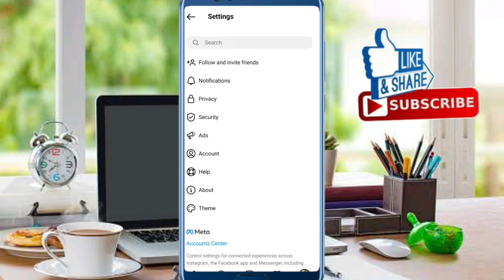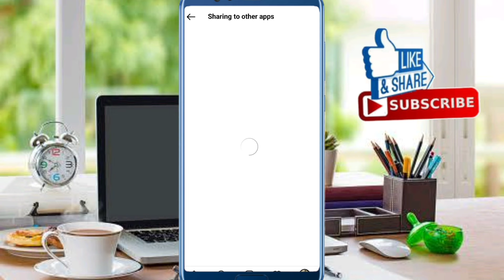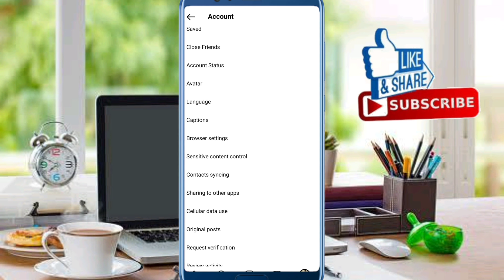How To Share Instagram Reels On Facebook| Instagram Reels Facebook mein Kaise Dalen| 2022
After watching this vedio you will be able to know"How To Share Instagram Reels On Facebook| Instagram Reels Facebook mein Kaise Dalen| 2022 " so get rid of this problem and enjoy your device. if this vedio is found to helpfull for you, plz like the vedio and subscribe my channel@Tech solution. press the bell icon to get the latest notification...if u have any problem, please let me tell in the comment, l will help you more. Thanks for watching.